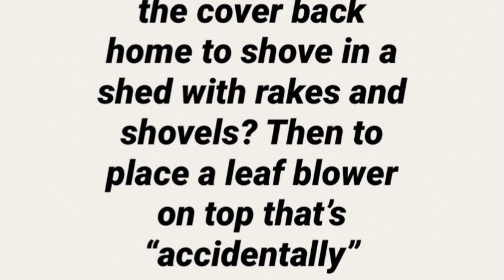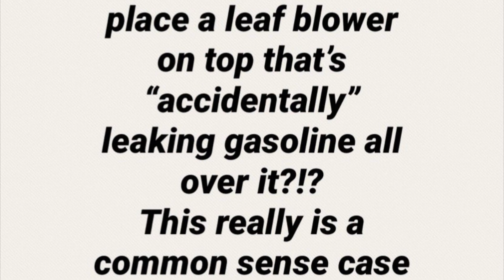Police find the Boat Cover doused in Gasoline in Scott Peterson’s backyard shed...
(Must read this first paragraph in Ralph Wiggums voice from
The Simpsons)

“Just because he brought the boat cover home, (instead of leaving it at the warehouse with his boat) and shoved it in his backyard shed and placed a leaf blower on top of it that was leaking gasoline. doesn’t mean he killed anyone...”

Yes. We know. The Scott Peterson supporting loonies really can’t twist this one into a pretzel and explain it away which is why it’s cut out of their biased documentaries, podcasts, books and articles.

The boat cover was used on December 24th, 2002. So how does it get placed below a gas leaking leaf blower? This is from the same guy who couldn’t ‘keep the house clean enough’ and made sure people used coasters for their water. Not a messy guy, except when it comes to his boat cover which had no reason to be brought home...